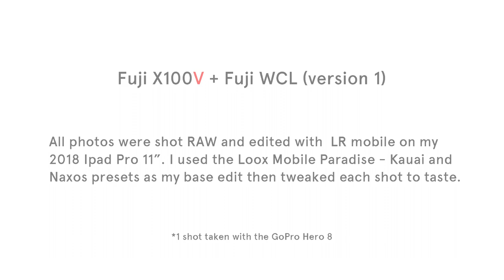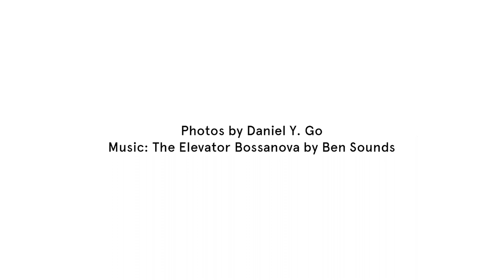Tanaw Anilao with the Fuji X100V + Fuji WCL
Thankful for a 3-day break - our family's first one ever since the Covid-19 pandemic started in 2020 here in the Philippines.  We rented this delightful private waterfront beach house located in Mabini, Batangas, Calabarzon, Philippines. I wanted to travel light for this trip so the big cam and the lenses stayed behind and I simply brought along with me my ultimate travel cam - the Fuji X100V and the Fuji WCL (version 1) which I used for all of the shots here. The 28mm POV was simply all I needed for this trip.  All images were shot RAW and processsed via LR Mobile on my 2018 Ipad Pro 11".  I used the  Loox Mobile Paradise - Kauai and Naxos presets as my starting point and tweaked each shot to taste.

Please do leave a comment as I find them helpful for my improvement.